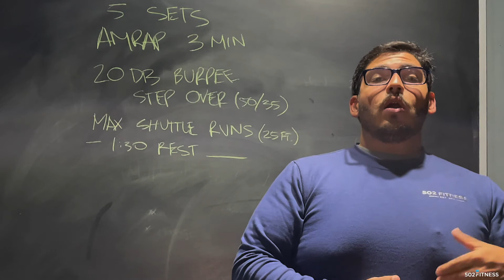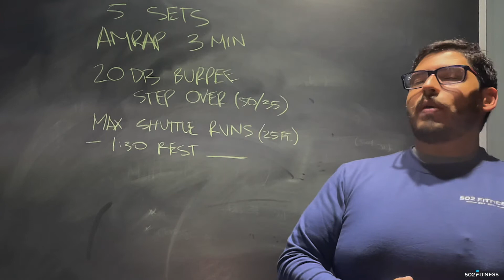Jueves 1 de Septiembre